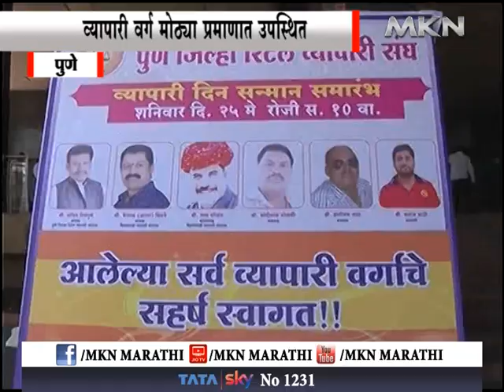पुणे - उत्कृष्ट व्यापरी पुरस्कार 2019 ला व्यापारी वर्ग मोठया प्रमाणात उपस्थित